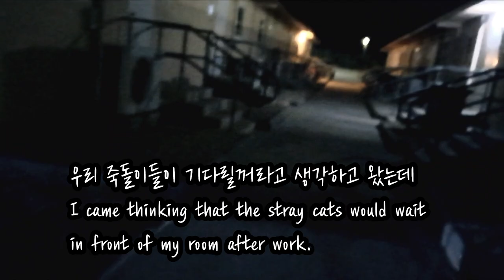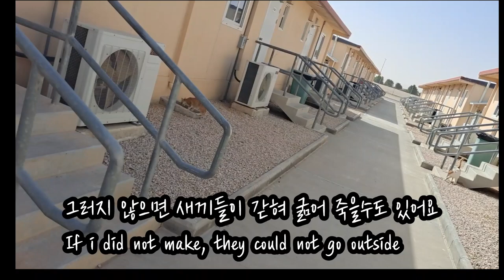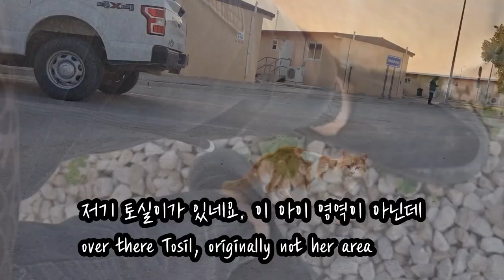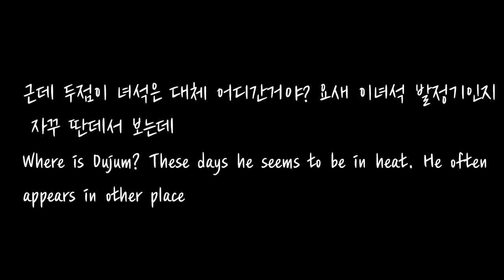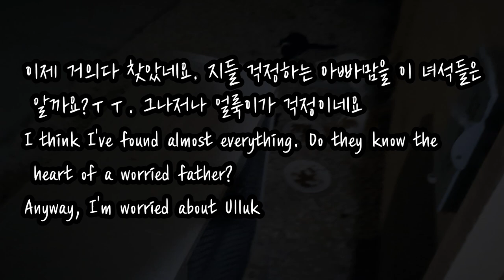사우디 ep20] 길냥이들이 모두 사라졌어요!!! All stray cats were dissapeared!!!